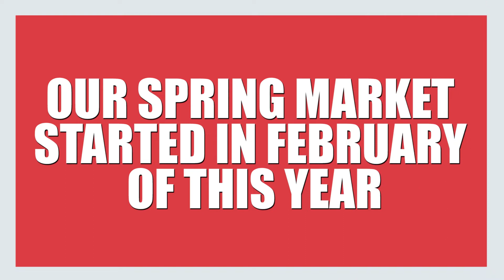The Best Time To Sell Your Home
A lot of homeowners have recently asked me when the best time to sell is. Each market will have its own optimal time when the number of transactions peaks. In Queens, there is no single best time to sell, but there is one rule you should follow to determine when it's time.

Maureen Folan
Maureen Folan Real Estate Group

Looking to sell your home?

Looking to buy a home?

Facebook: Maureen Folan Real Estate Group